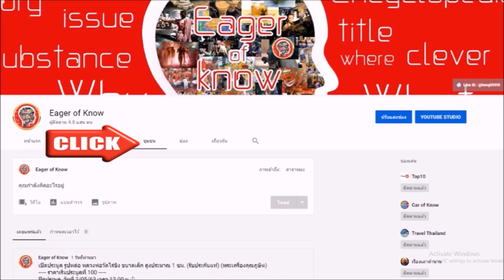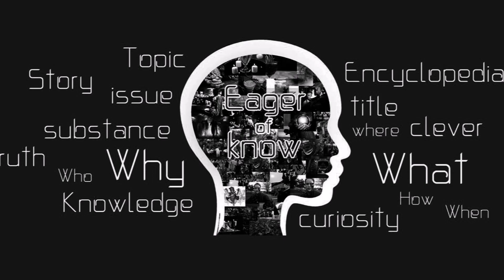พระมหาเจดีย์มงคลบัว สิ่งศักดิ์สิทธิ์ของไทย | Eager of Know